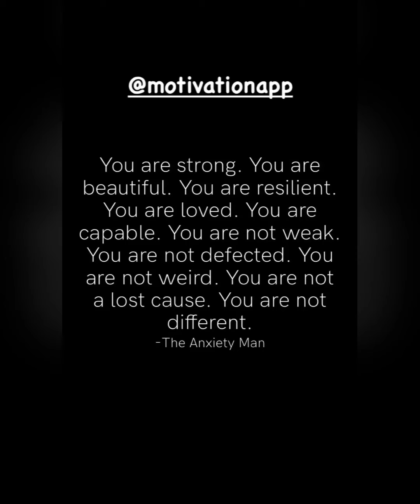Good morning enjoy keep smiling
Good morning guys I love you so much you guys are absolutely amazing just remember one thing you are beautiful wonderful loved creative empowering human being no matter what I will always look at your scars and love them no matter what I will always look at all you want to and know that you can get through make a change in this world by telling someone today I love you telling someone you haven’t talk to you I miss you you never know when that person is going to give up on living or just in general you have to be there for that person Created by InShot